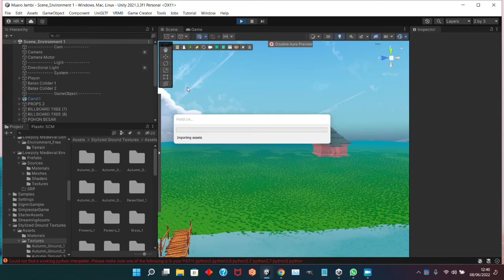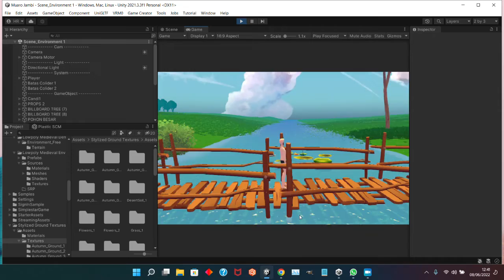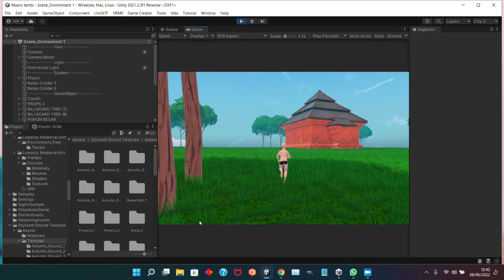Metaverse Designer | Design Environment _ Virtual World Candi Muaro Jambi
Proses tahap pertama, saat ini kami sedang mengeksplor tampilan dari grafis serta pengaruhnya kepada FPS user pada gadgetnya masing2,...kami mengerti memang masih belum maksimal...kami terus mencari setingan gtrafis palingtepat untuk virtual world tanpa mengorbankan FPS karena semakin bagus tampilan akan semakin berat danmempengaruhi FPS yang kian rendah...kita masih mencari titik di tengah tengah...Grafis OK dan FPS OK